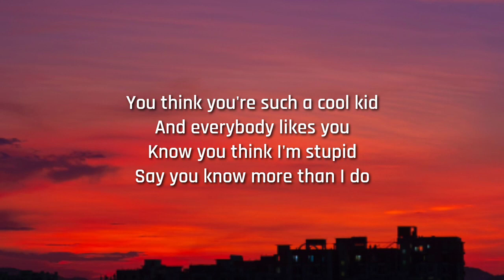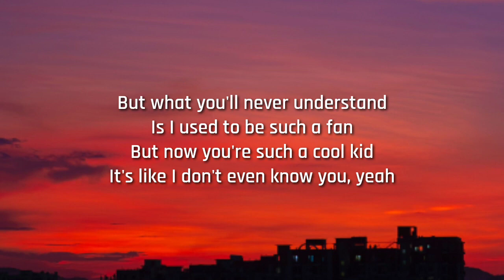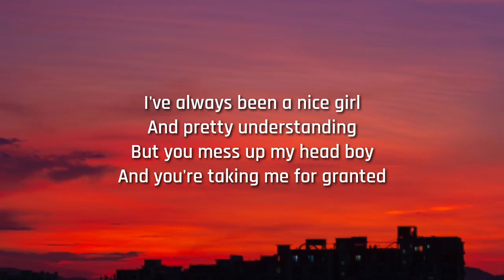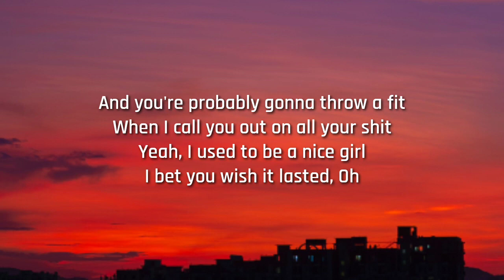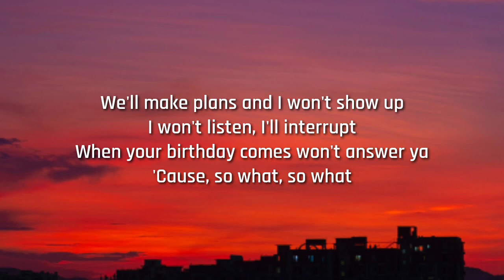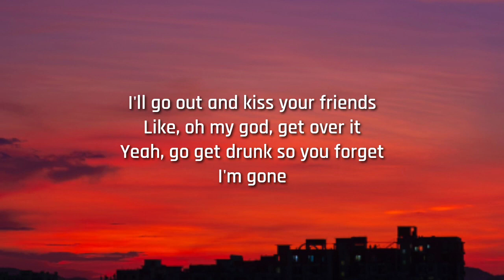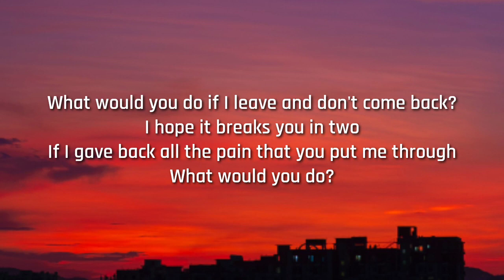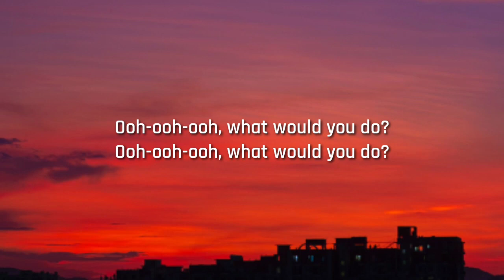Tate McRae - what would you do? (Lyrics)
Track: Tate McRae - what would you do? (Lyrics)